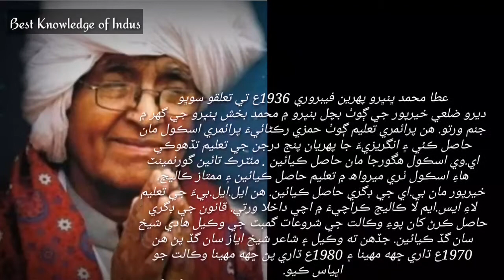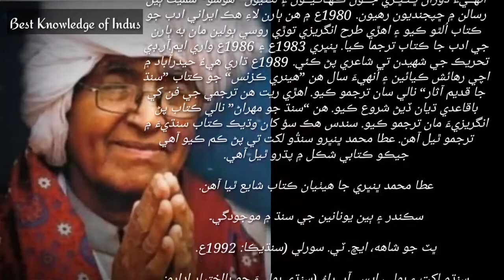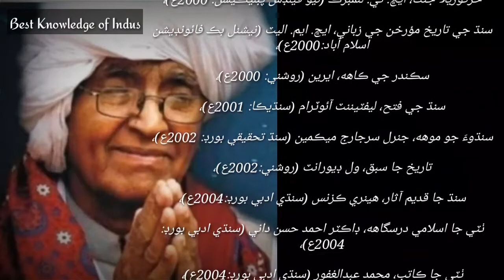Tribute to "Muhtarm Atta Muhammad bhanbhro"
The purpose of our channel is to promote youth awareness.
This channel will be useful for people of all disciplines, especially those looking for literature, art, music, art and science, excellent documentaries and videos.
Thanks

Mohammad Bhambhro)[3][4] was a Pakistani writer, translator, poet, historian, lawyer, and the founder of Hoshu, a banned rebellious magazine. He wrote more than four hundred books on Sindhi literature, history including traslations and civilization besides contributing to indus script through his writings. He was a wide studied man who claimed to read indus script found in moen jo daro but his research was not completed by him due to poority and government's little attention . Sometimes, he is referred to as archaeologist for his archaeological contribution excavated in Sindh.